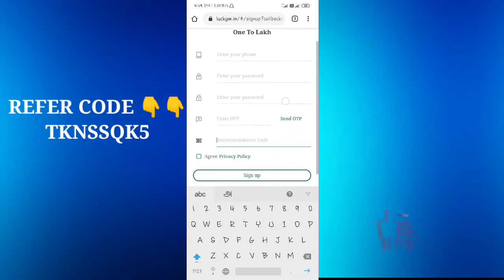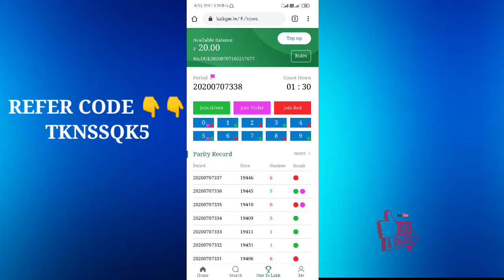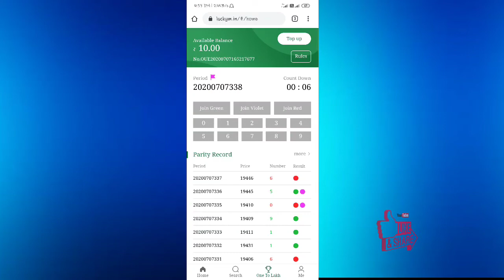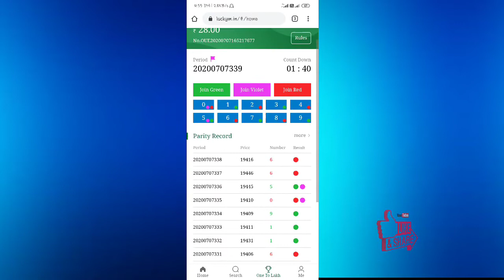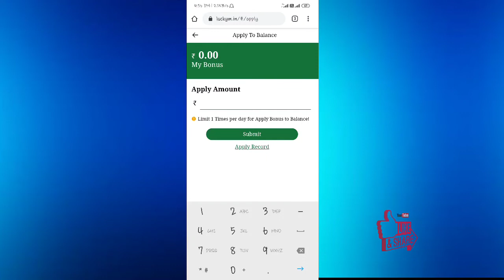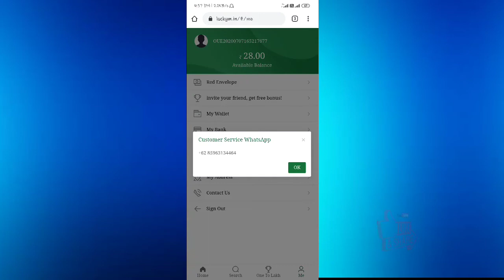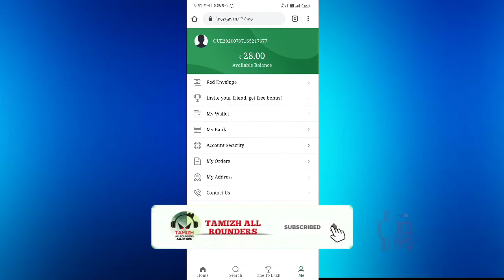Best work from home job tamil | best online job tamil | Tamizh allrounders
Hi nanba,

      This is very usefull and highly paying site for simply choosing colours . you can earn 500 per da friends.

refer code :  TKNSSQK5

if you donated any amount send the message with money future giveaway your name is considered.

make money online,how to make money online,earn money online,money earning,money earning apps,money earning games

best work from home job tamil
in tamil
2020
online data entry job
money earning
amazon jobs tamil
india
jobs
amazon jobs india tamil
money earning apps
best data entry jobs for students in tamil
best online jobs for students in tamil
best online jobs for house wife in tamil
Tamizh allrounders